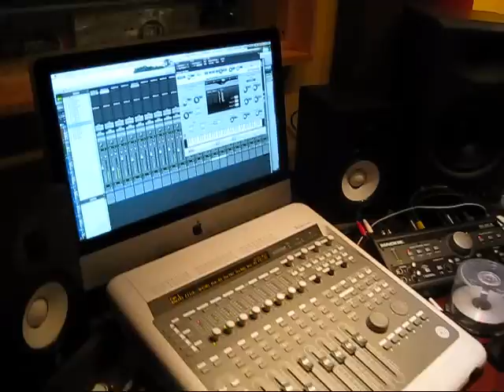Steve Schultz - Making the New Album - Episode 2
The second episode in a series documenting the recording and production of the sophomore album by singer/songwriter Steve Schultz. This video was shot by Tony Basile, and he insists that we let you know that.  To donate to the album and get CDs, t-shirts, album credits, shows, and more, please